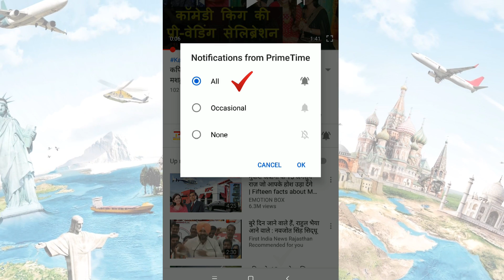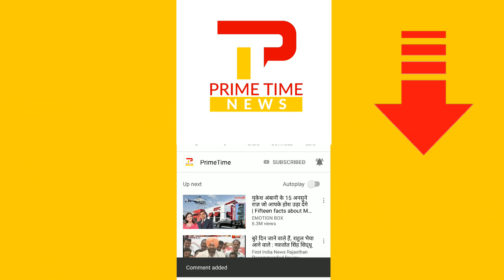10 अगस्त तक आ सकती है दुनिया की पहली कोरोना वैक्सीन रूस में हुए ट्रायल | Coronavirus Vaccine News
Russia Corona Vaccine : There is only one candidate vaccine being developed in Russia which has reached the human clinical trial stage. That candidate, being developed by the Gamalei National Research Centre for Epidemiology and Microbiology, in partnership with the Russian Defence Ministry, had begun phase-I human trials on June 18, with 18 volunteers from the armed forces having been chosen for administering the vaccine. Russia completes clinical trial of COVID 19 vaccine